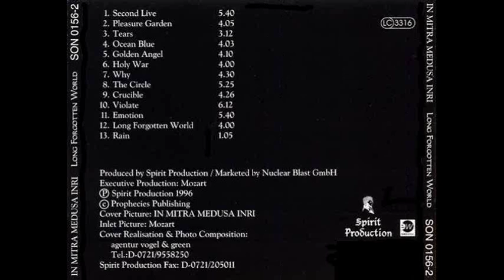IN MITRA MEDUSA INRI - Violate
IN MITRA MEDUSA INRI - Long Forgotten World (1996)